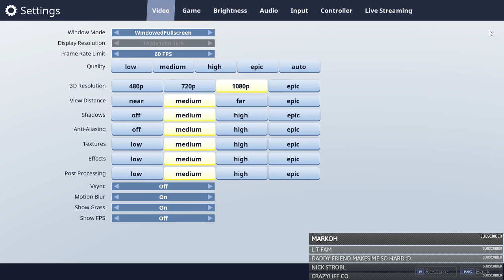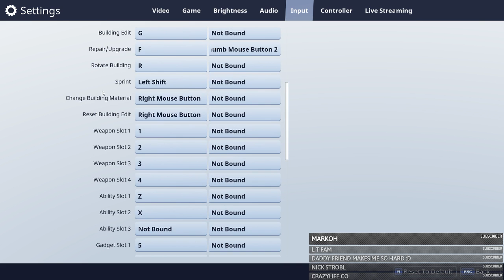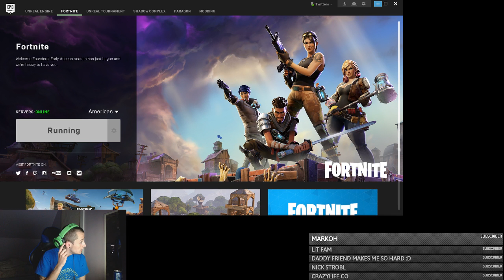[PUBG FP LEADERBOARD GRIND] #2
--Commands for the chat---
*More will be added in the future*

!discord- Will notify a mod or the streamer if someone wants the discord link!
!games- Explains what we do on the channel!
!gg- Spam in chat after a win or a decent game!
!lost- Command for my favorite person!
!marcus- He's a noob..
!rules- Rules of course
!Steam- Steam ID